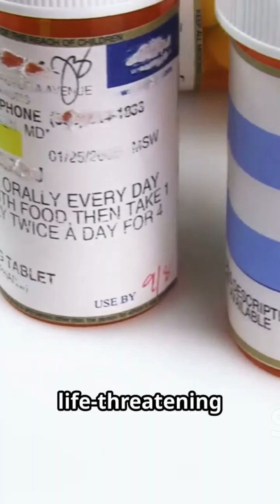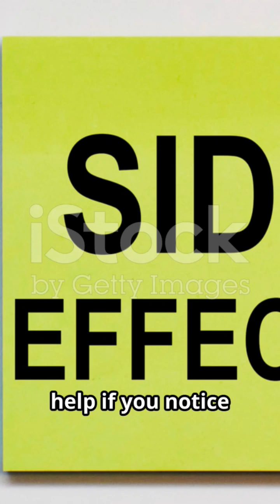I Tested the Side Effects of Popular Medications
“Fever isn’t always just a cold. It could be your body warning you about serious infections. Watch this video to learn what a dangerous fever looks like, the signs to watch for, and how to prevent complications.